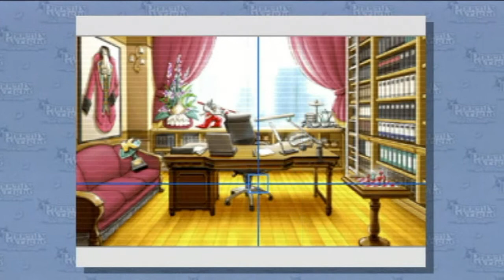Phoenix Wright Ace Attorney Episode 42: Epp kinda on Edge i guess its worth it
Special Thanks to GamerBreakie for the opening made by him, and here is his orginal channel please support!: